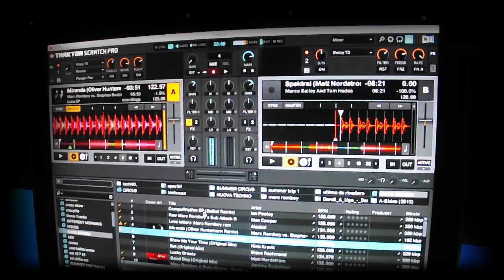SABATO 26 OTTOBRE 2013 The Beginning with: Mark Broom (Coocon) AFTERMOVIE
SABATO 26 OTTOBRE 2013 Opening season 2013/2014
Vidaloca & R-emotion present THE BEGINNING

- Mark Broom - Coocon/ Ostgut Ton/ UK
- VideoArt Performance: Vicky_Vj